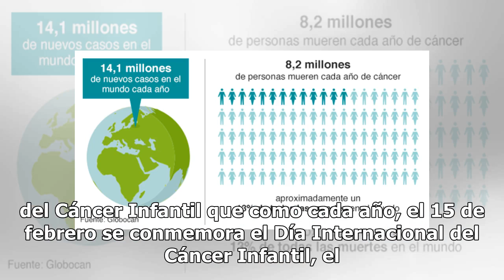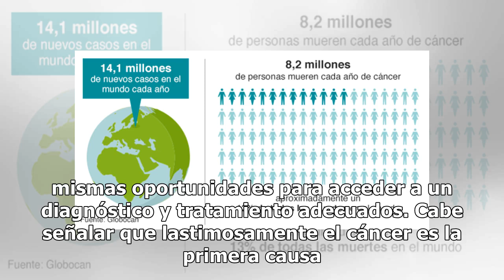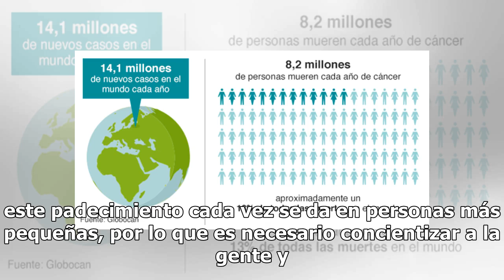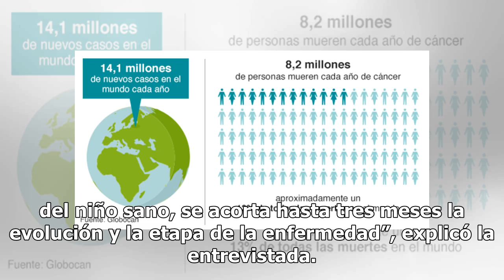Más de mil niños son diagnosticados con cáncer al año en México: OMS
En Chihuahua se registran cinco casos de cáncer infantil en los últimos siete años, los cuales han sido en menores de los cero a los cuatro años de edad. La falta de actividad física, la exposición a productos químicos y sobre todo una mala alimentación, son los principales causantes de esta enferme...